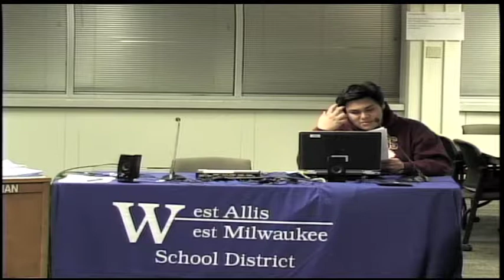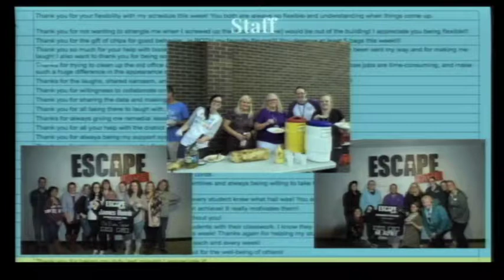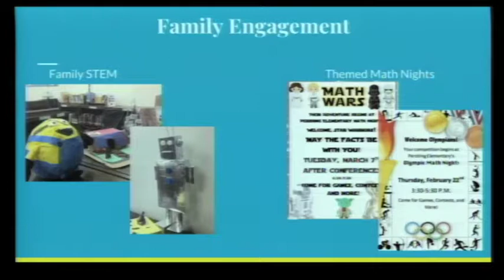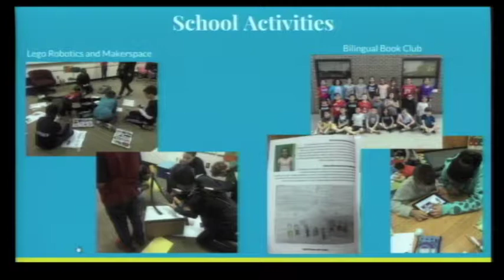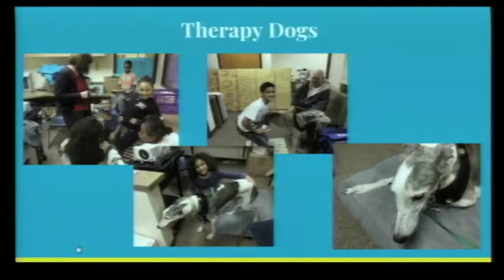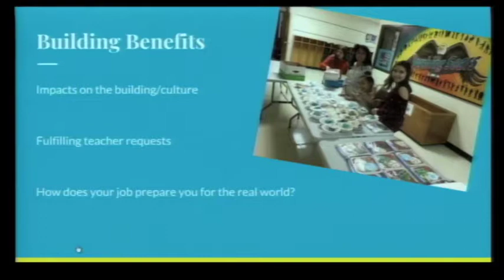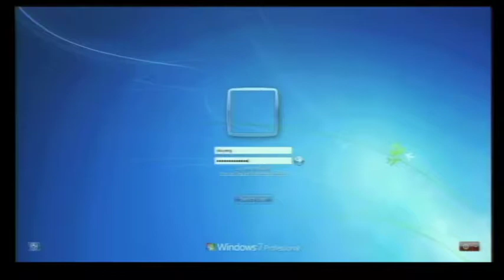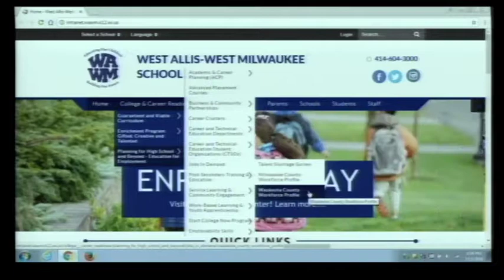School Board Meeting 2 12 2018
Regular Board of Education Meeting